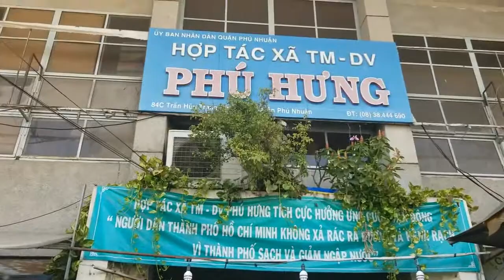Cho Moi (Tran Huu Trang Market)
In this video I will be taking you on a trip around this small market behind my family's house.